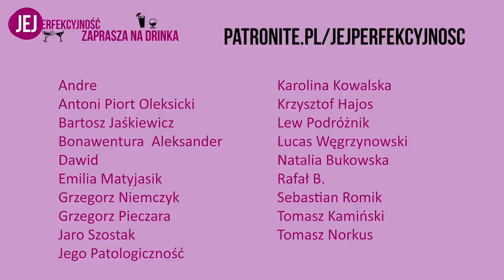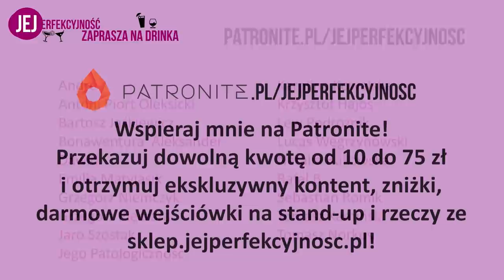Szymon Majewski - Jej Perfekcyjność zaprasza na drinka - s05e16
Dziennikarz radiowy, aktor, stand-uper, komik. To tylko niektóre z twarzy gościa, który odwiedził dziś studio "Jej Perfekcyjność zaprasza na drinka". Przed Wami Szymon Majewski - osobowość medialna, której nie trzeba nikomu przedstawiać.

..::: data emisji: 1 marca 2022

Ten materiał nie powstałby i nie byłby dostępny za free, gdyby nie wsparcie moich Patronów.

Chcesz mnie wspierać i oglądać więcej takich wywiadów? Dołącz do grona moich Patronów - już od 10 PLN miesięcznie. Więcej informacji na